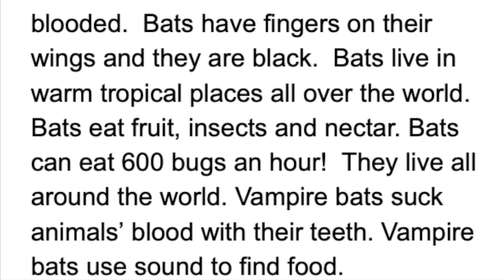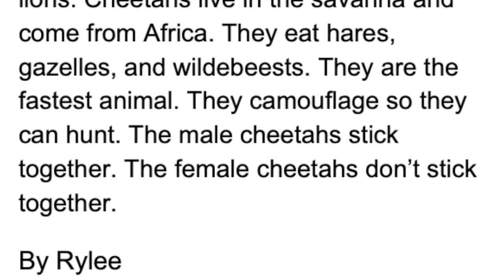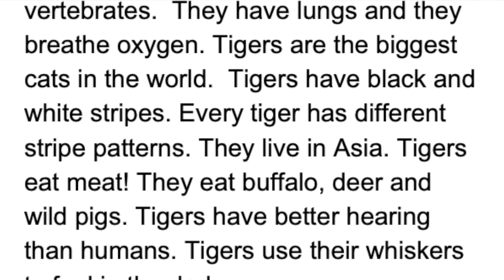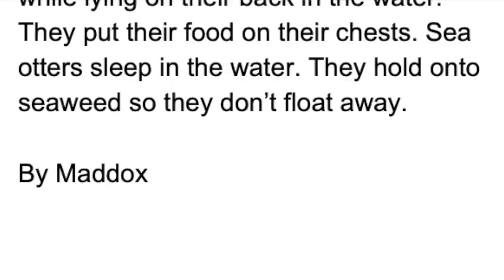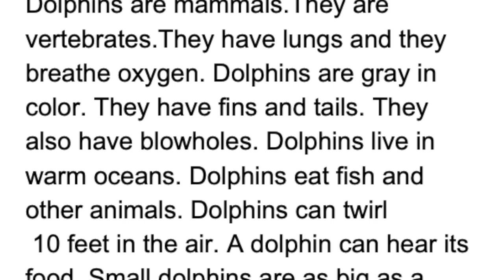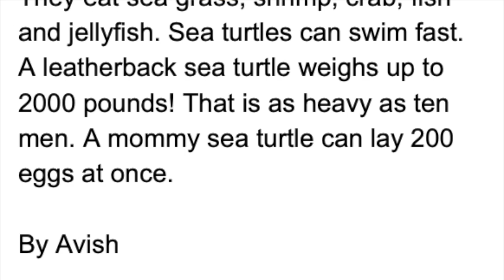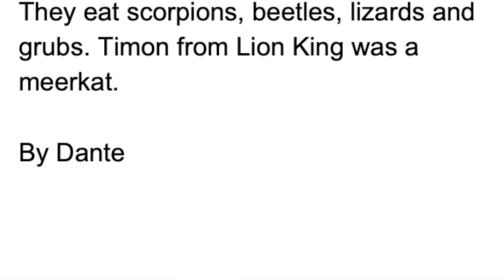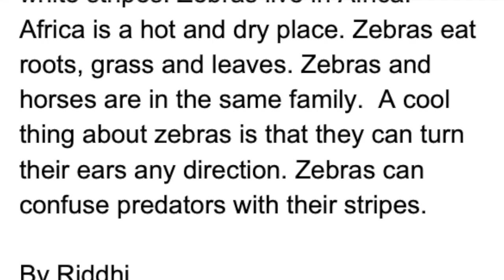Animal Reports 2020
This video is about Animal Reports 2020